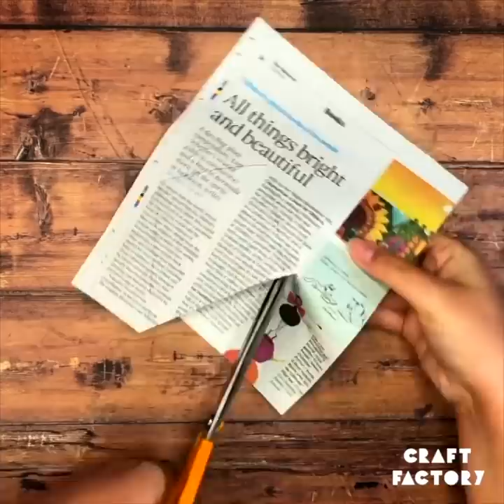How To Make Weird & Wonderful Rugs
Who knew the art and skill of making rugs could be so satisfying to watch? Well now we know, this video shows how @wrugs_rugs (Instagram & TikTok) makes some amazing custom rugs